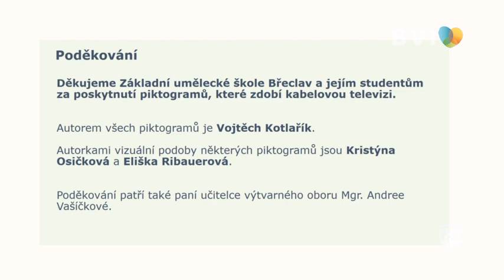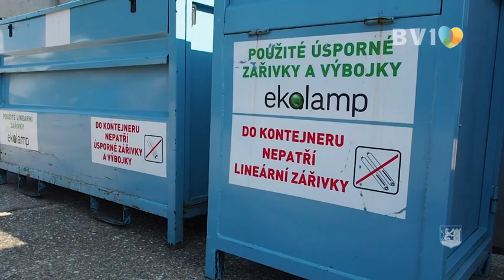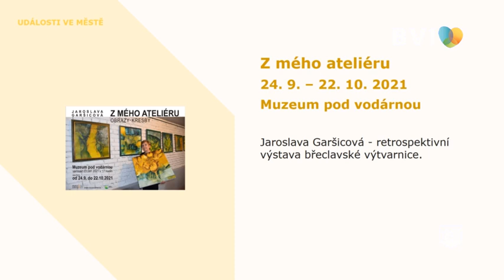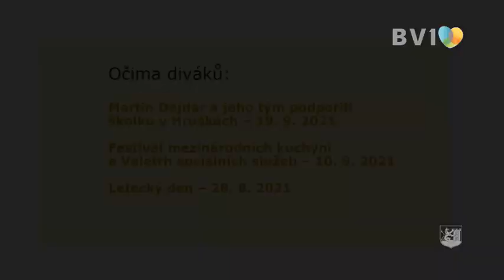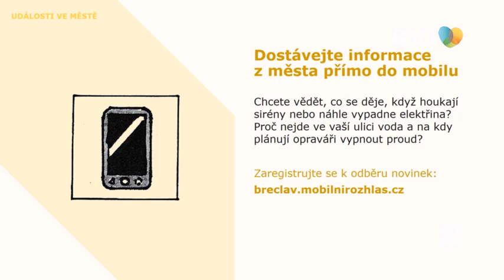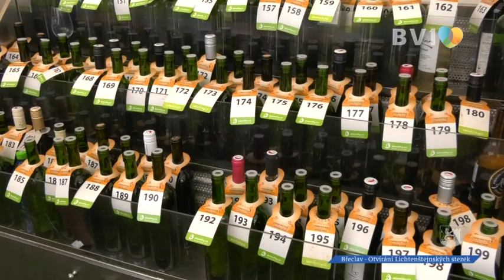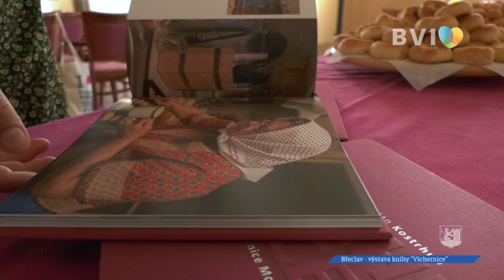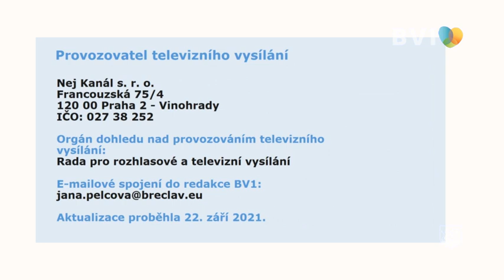Záznam kabelové televize z 23. září 2021